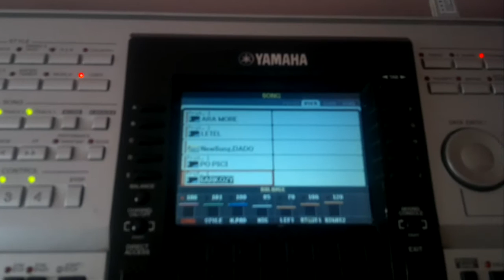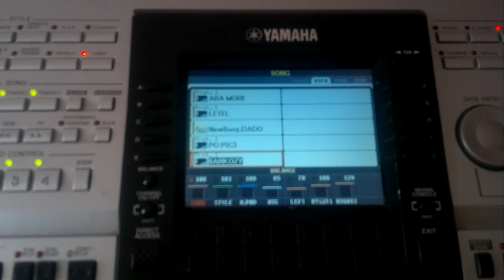sviharovci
ja frantisek piskor